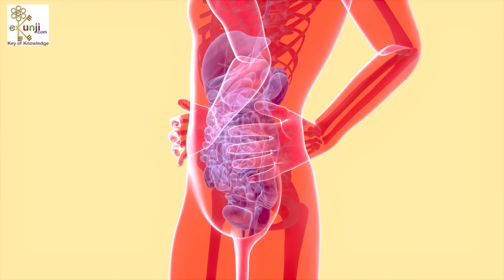टाइफाइड जड़ से खतम करने का उपाय, typhoid ka nuskha, thyphoid ka upay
pudina, tulsi, laung aur adrak se kadha bankar use kare aur thyphoid jad se kahtam kare.